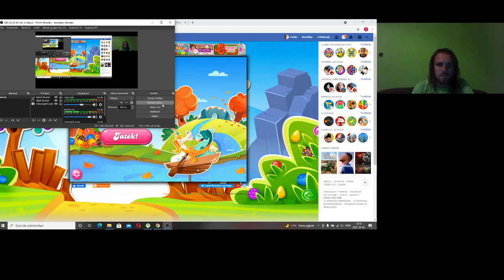Candy Crush Saga level 967-970